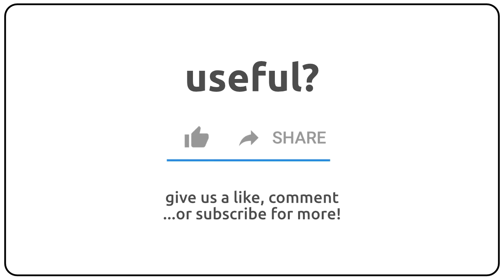How to pronounce angioleucitis in english?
How to pronunce angioleucitis in english
How to pronunce angioleucitis in american accent 🇺🇸?
How to pronunce angioleucitis in british accent 🇬🇧?
How to pronunce angioleucitis in australian accent 🇦🇺?

Como se dice angioleucitis en ingles?
Como se pronuncia angioleucitis en ingles?